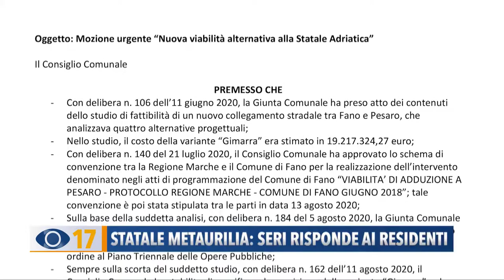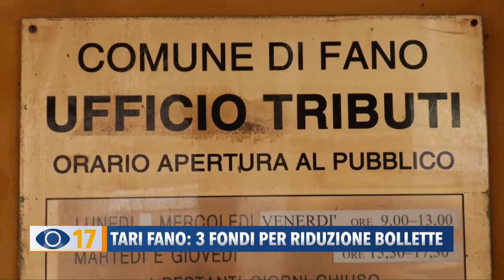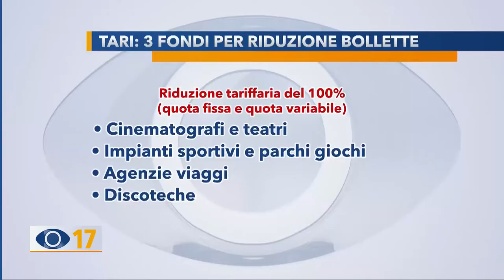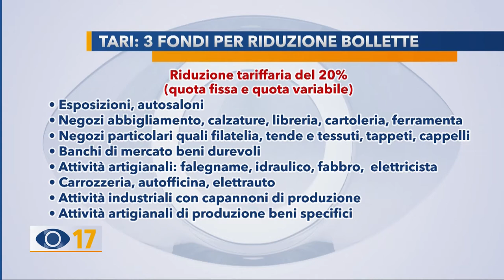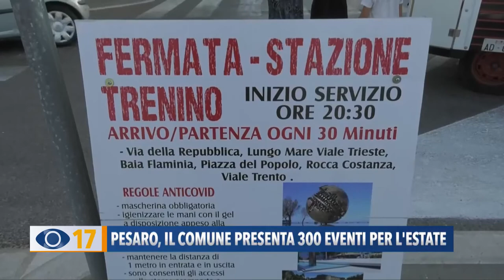Occhio alla Notizia 25 giugno 2021